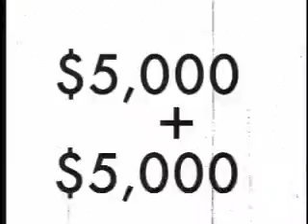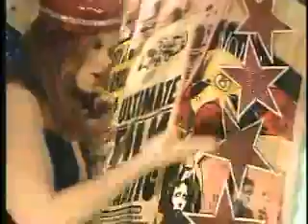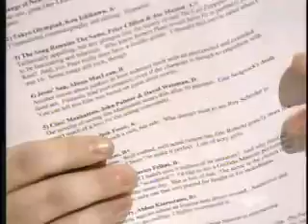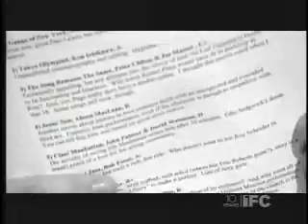Ultimate Film Fanatic: NorthEast 3rd Round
Movie geeks compete for the title of Ultimate Film Fanatic on the Independent Film Channel. This is American Idol for Movie Geeks! This game show/reality series is hosted Film Threat's Chris Gore and the redheaded co-host Megan is super hot! Film freaks and movie geeks battle in three rounds involving trivia, passion and collectibles!  This was IFC's best show!